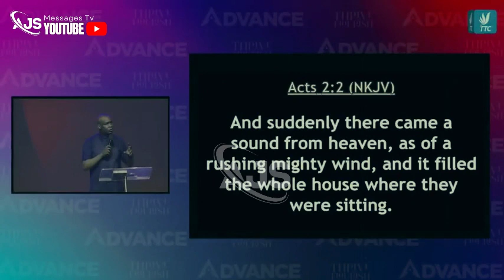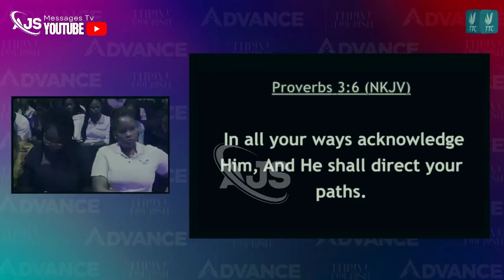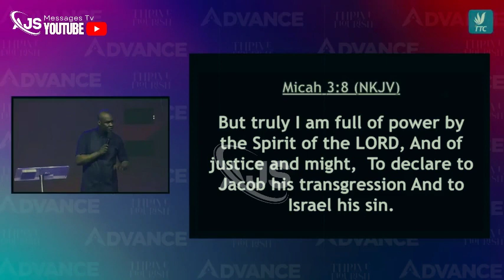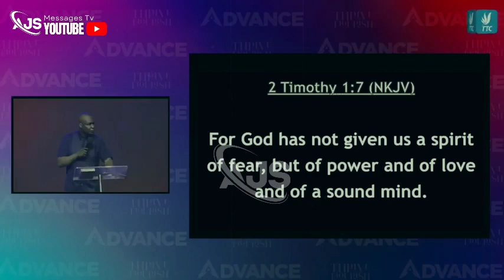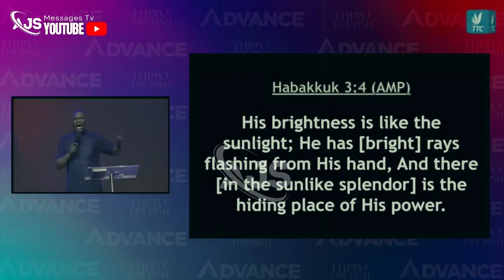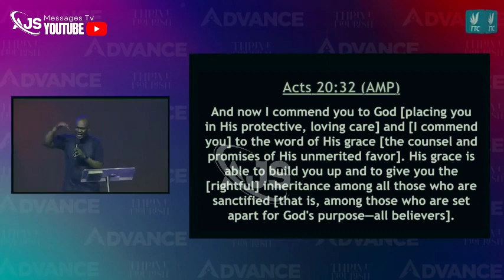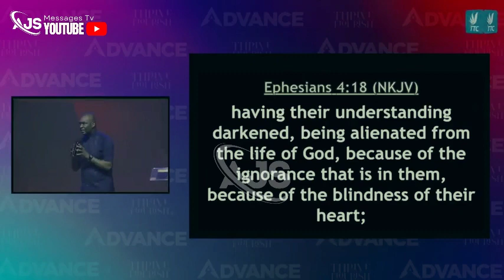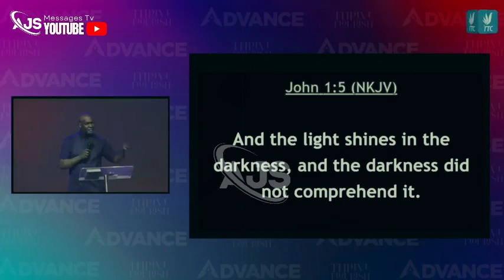THE POWER OF IMPARTATION || APOSTLE JOSHUA SELMAN